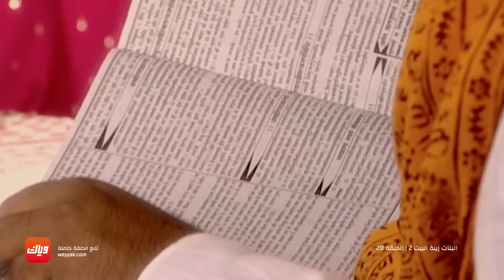مسلسل البنات زينة البيت 2 – الحلقة 20 - حلقة كاملة | وياك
المسلسل متوفر على  وياك